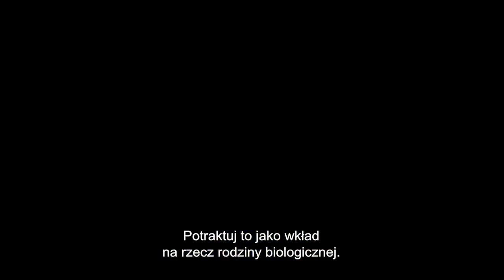Rodzina na sprzedaż. Zwiastun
1 grudnia na ekrany kin wejdzie międzynarodowa koprodukcja ze wsparciem PISF "Rodzina na sprzedaż" w reżyserii Diego Lermana.

Malena jest lekarką z klasy średniej. Mieszka w Buenos Aires. Niedawno utraciła dziecko. Po tym traumatycznym doświadczeniu wyrusza w podróż, aby adoptować noworodka z biednej rodziny w północnej Argentynie. W trakcie podróży Malena zaczyna się wahać, odczuwa dylematy moralne. Zastanawia się do czego może się jeszcze posunąć, aby stworzyć rodzinę o jakiej marzy?

"Rodzina na sprzedaż" (tyt. oryg. "Una especie de familia", tyt. ang. "A Sort of Family") powstała w koprodukcji argentyńsko-brazylijsko-polsko-francusko-niemiecko-duńskiej. Polskim producentem jest Staron-Film. To druga współpraca Staron-Film z Diego Lermanem. Podobnie jak w przypadku pierwszego filmu "Pod ochroną" scenariusz do "Rodziny na sprzedaż" napisał reżyser we współpracy z Maríą Meirą. Produkcja jest współfinansowana przez PISF – Polski Instytut Sztuki Filmowej.